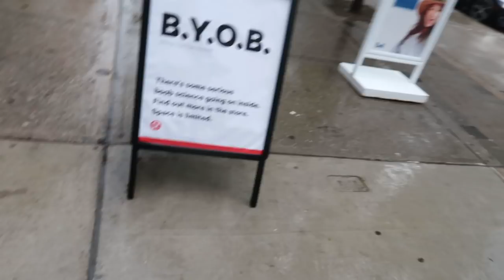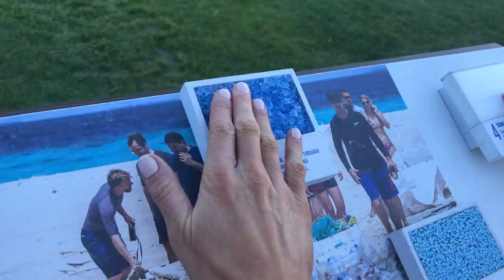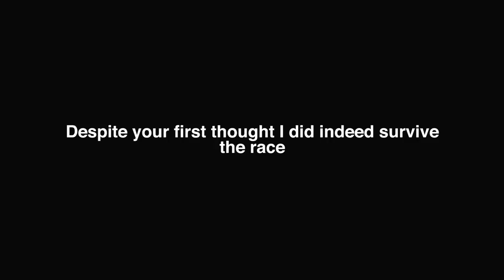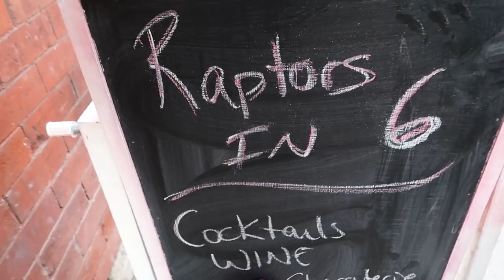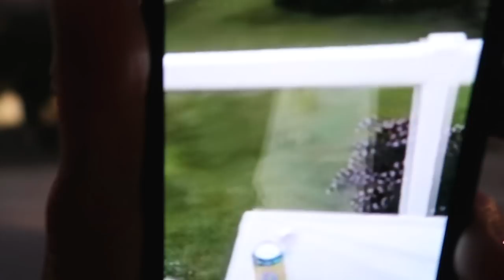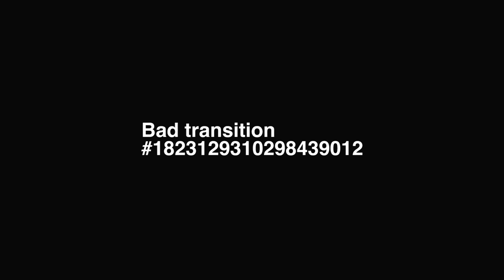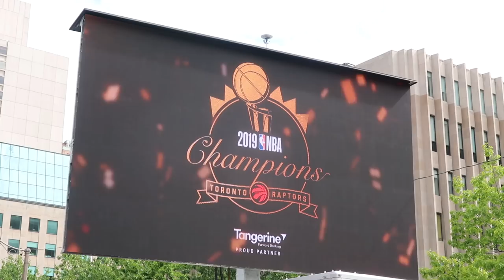Lululemon Studied me to find the PERFECT Sports Bra | Keltie O'Connor